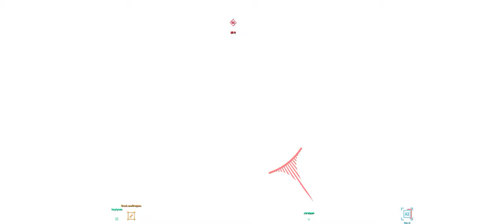World War 3 + Part 4 + Polyarny Warzone + Free Weekend Fun